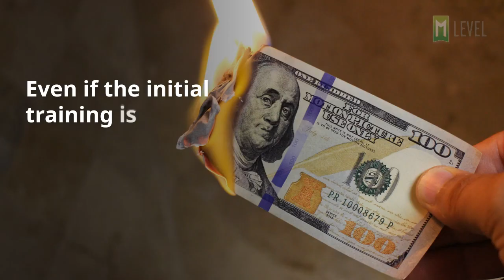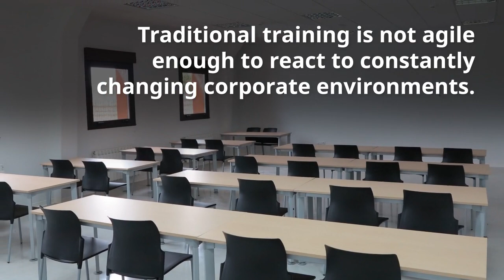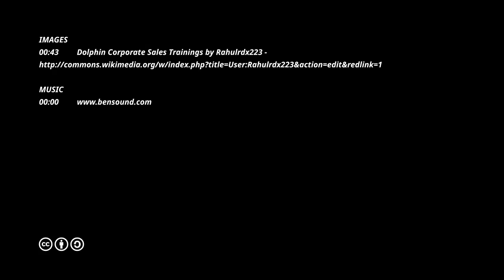3 Ways to Monetize Corporate Training | Part 3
In part 3 of our 3-part series, learn how to better monetize your corporate training efforts. Part 3 covers how improving training can  increase productivity, which helps to bring in more ROI.